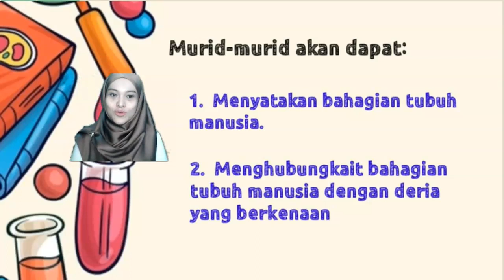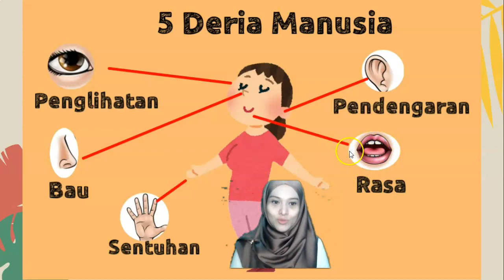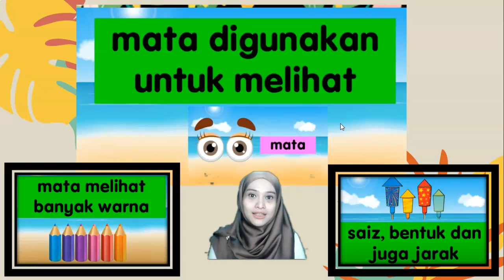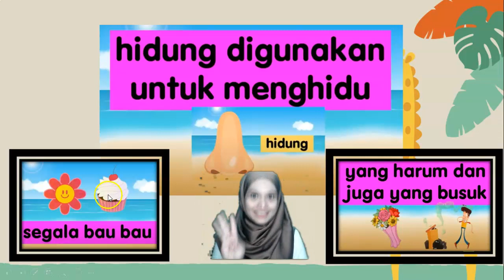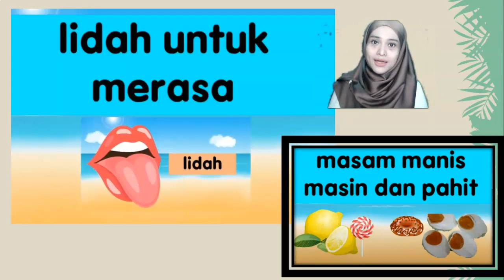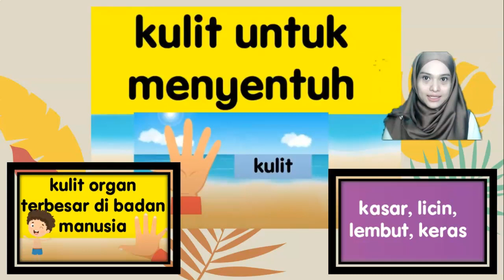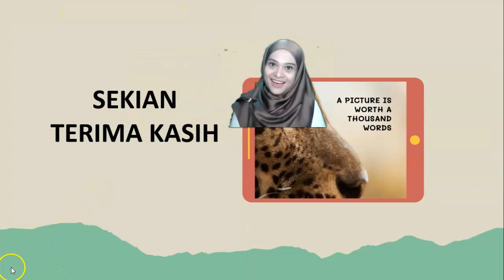SAINS TAHUN 1 - 1 JULAI 2021